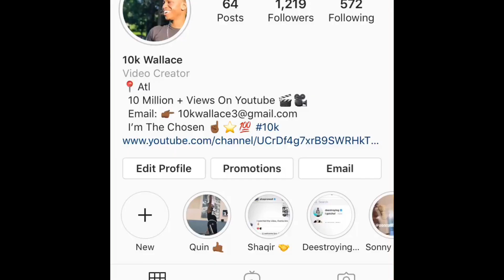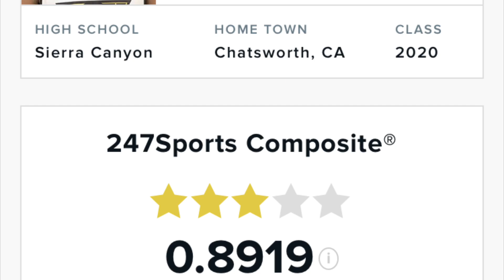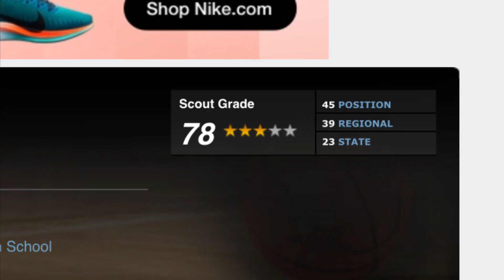Zaire Wade College UPDATE... TOP 2 Schools Showing The Most Interest So Far..